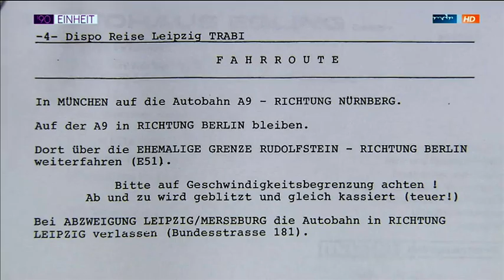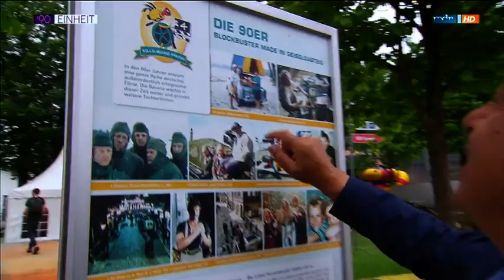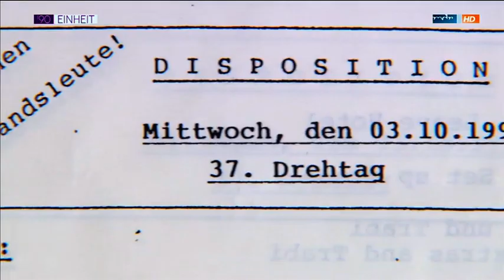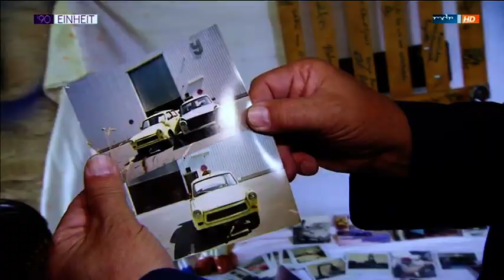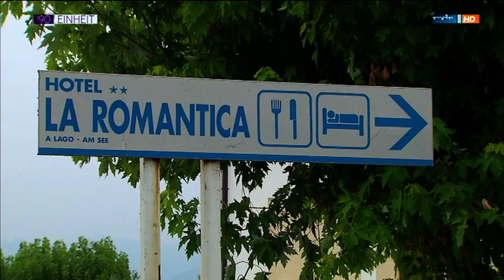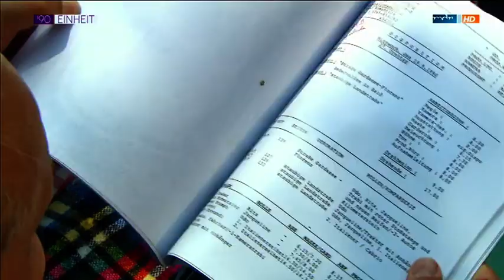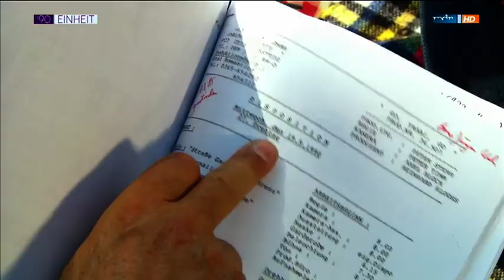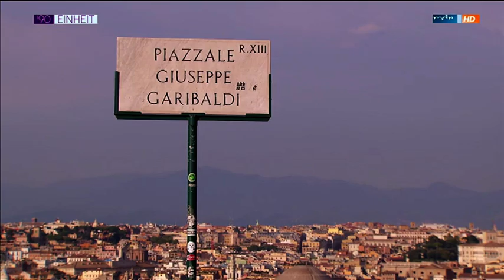Go Trabi Go Forever (Komplett MDR 2015)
Alle Fans aufgepasst: Jetzt gibt es das Plus zum Kultfilm "Go Trabi Go". Ein MDR-Team ist mit Wolfgang Stumph noch einmal an die Original-Schauplätze von damals gereist. Neben Begegnungen mit zahlreichen Mitwirkenden bereichern Interviews, Fotos, kurze Filmausschnitte und Original-Requisiten die Dokumentation. "Das ist ein bisschen wie ein Klassentreffen", sagt Wolfgang Stumph begeistert.

Die Premiere der Doku "Go Trabi Go Forever" war am 27. August 2015, 19 Uhr im Rundkino Dresden. Übrigens genau an dem Ort, wo "Go Trabi Go" im Januar 1991 erstmals auf einer DDR-Kino-Leinwand gezeigt wurde.